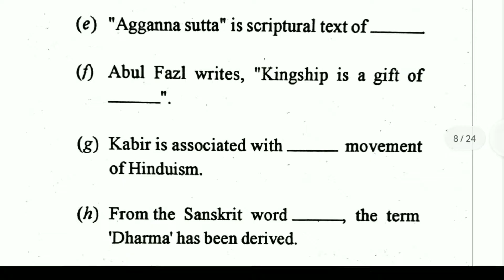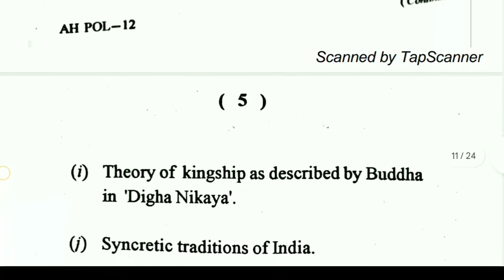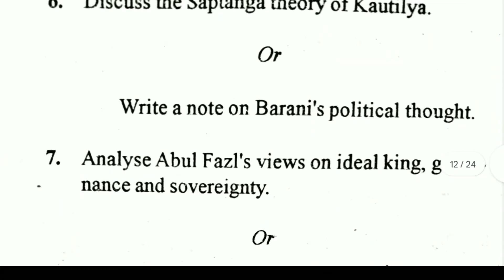Core-12 Pol Science Question Paper -2022-23 Berhampur University Majhi Tutorial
Or Search on Telegram " Majhi Tutorial "

Thanks...